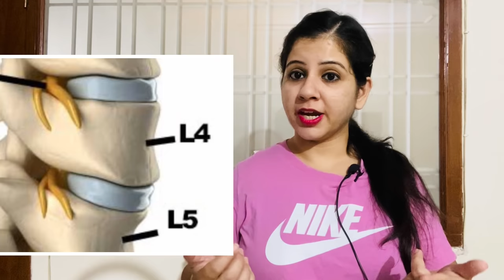PHYSIOTHERAPY IN Sciatica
Sciatic nerve is a nerve supplying leg muscles. When ever there is some compression in the nerve it can cause radiating pain to the leg. This is called sciatica
Sciatica refers to pain that radiates along the path of the sciatic nerve, which branches from your lower back through your hips and buttocks and down each leg. Typically, sciatica affects only one side of your body.

Sciatica most commonly occurs when a herniated disk, bone spur on the spine or narrowing of the spine (spinal stenosis) compresses part of the nerve. This causes inflammation, pain and often some numbness in the affected leg.

Although the pain associated with sciatica can be severe, most cases resolve with non-operative treatments in a few weeks. People who have severe sciatica that's associated with significant leg weakness or bowel or bladder changes might be candidates for surgery.